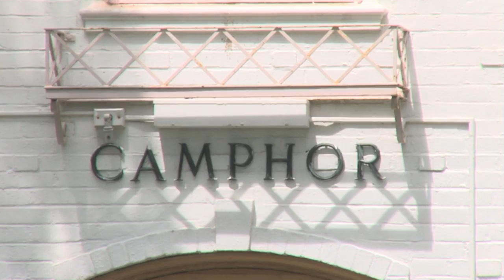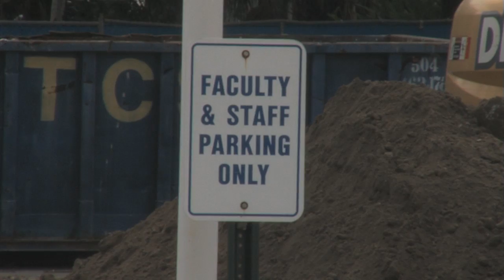DILLARD UNIVERSITY CONSTRUCTION STORY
My 3rd Story. 2nd Semester of my Sophomore Year at Dillard University. Construction on campus. Ms. Janella Newsome was my Electronic News Gathering (ENG) instructor.